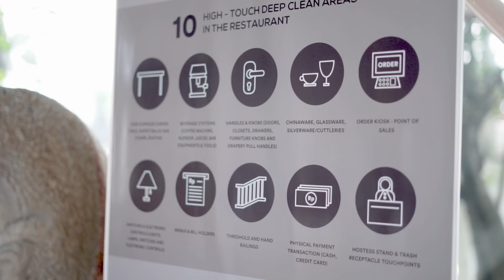HARAPAN DAN DOA DARI KELUARGA DAN SAHABAT SYIFA HADJU!!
Terima kasih untuk semua keluarga,teman-teman & rekan-rekan yang sudah hadir dan berpartisipasi di acara Surprise Birthday party Syifa yang ke 20. Terima kasih untuk Ibu,Ayah,Omah,Adik dan sepupu2 Syifa serta Keluarga Besar Syifa dari Sentul & Bandung. Terima kasih untuk semua sahabat-sahabat Syifa yang sudah menyempatkan hadir & mendoakan. Terima kasih juga untuk Rizky, Ka Fifi, yang sudah membantu menyempatkan waktuny utk mempersiapkan semua ini. Terima kasih untuk Image Management, Kece entertainment,Pak Mithu dan rekan dari Starvision, dan Dekor by @partyplanner.co , Foto dan Video by @hargabro . Terima kasih semuanyaa...semoga berkah ya🙏🏻❤❤❤